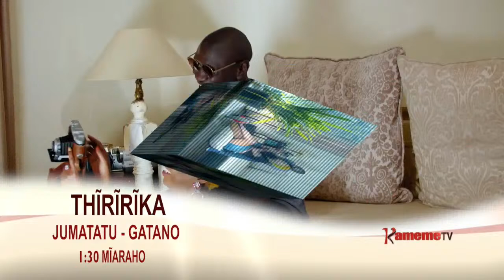LIVE || BOI WA RIKIRATHA; Mbeu njithi kuhimbiria kothi cia moko